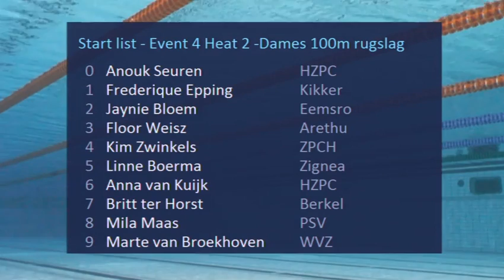Event 4 Heat 2 - Min Dames 100m rugslag - Eindhoven Swim Cup 2014 | Zwemmen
Eindhoven Swim Cup 2014 - Event 4 Heat 2 - Min Dames 100m rugslag